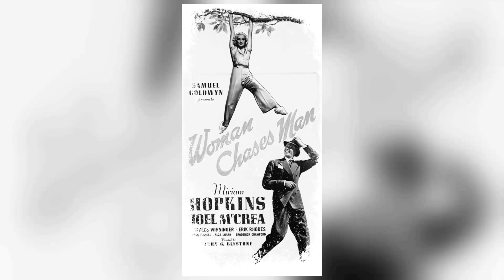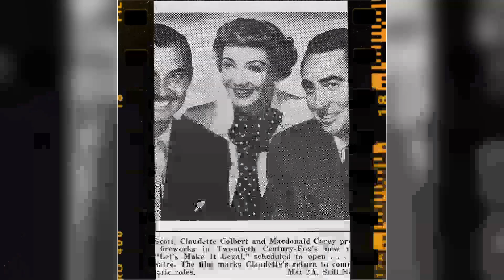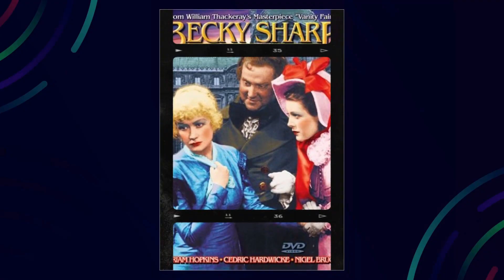Becky Sharp Movie - The Forgotten Mess You'll Regret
Miriam Hopkins as Becky Sharp
Frances Dee as Amelia Sedley
Cedric Hardwicke as Marquis of Steyne
Billie Burke as Lady Bareacres
Alison Skipworth as Miss Crawley
Nigel Bruce as Joseph Sedley
Alan Mowbray as Rawdon Crawley
G.P. Huntley as George Osborne
William Stack as Pitt Crawley
George Hassell as Sir Pitt Crawley
William Faversham as Duke of Wellington
Charles Richman as Gen. Tufto
Doris Lloyd as Duchess of Richmond
Colin Tapley as William Dobbin
Leonard Mudie as Tarquin
May Beatty as Briggs
Charles Coleman as Bowles
Bunny Beatty as Lady Blanche
Finis Barton as Miss Flowery
Olaf Hytten as The Prince Regent
Pauline Garon as Fifine
Jimmy Robinson as Sedley's Page
Elspeth Dudgeon as Miss Pinkerton
Tempe Pigott as The Charwoman
Ottola Nesmith as Lady Jane Crawley
Joan Arnold as Girl
Billie Bellport as Girl
Mrs. Leslie Carter as Woman
Margaret Dee as Young Girl
Will Geer as Spectator
Gaston Glass as British Officer
Creighton Hale as British Officer
Stuart Hall as
Keith Hitchcock as British Officer
Viola Moore as Laura
Pat Nixon as Ballroom Dance Extra
C. Montague Shaw as British Nobleman
Reginald Sheffield as Undetermined Role
Pat Somerset as British Officer
John Warburton as Beau Brummel
Madeline Wilson as Girl